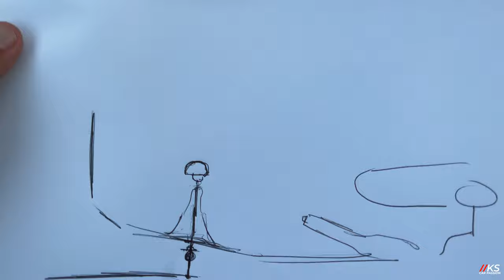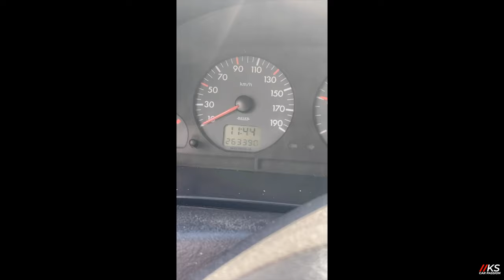Comment Raccourcir le Levier de Vitesse de Son Alfa 147 & GT / Les Tutos De Kéké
Défile la description !

Voici une nouvelle Vidéo Tutoriel Comment Raccourcir le Levier de Vitesse de Son Alfa 147 & GT